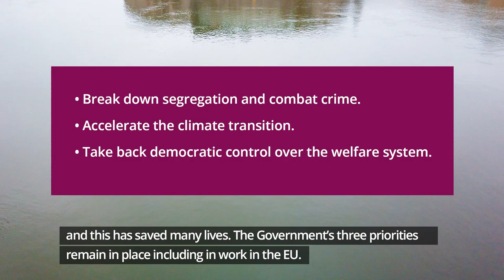EU Minister Dahlgren presents Sweden's EU declaration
This week the Swedish Minister for EU affairs Hans Dahlgren presented the 2022 Statement of Government EU Policy. The Statement outlines how work on the Government´s priorities will be pursued at EU level.
“We have to end the climate crisis. The EU leads the way with an ambitious climate policy.” Dahlgren states.